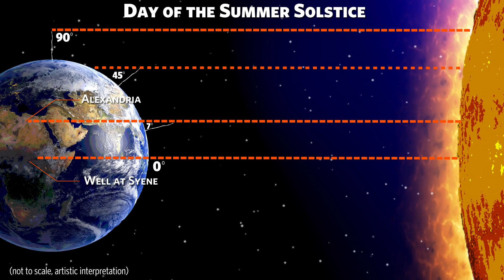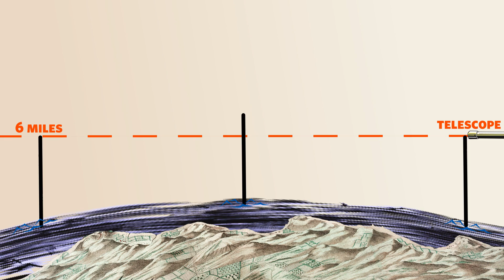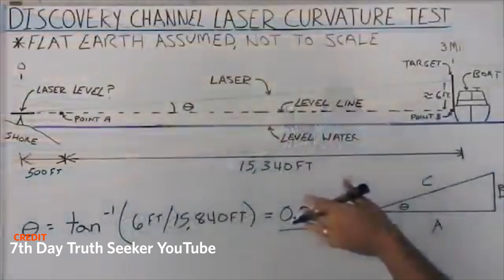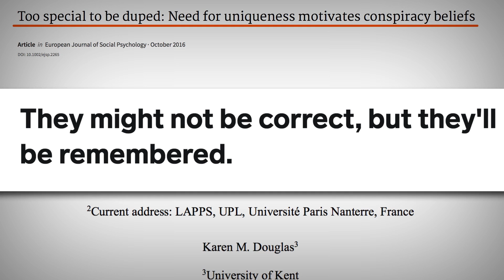Why Do Flat Earth Believers Still Exist? | Ars Technica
Ars Technica's senior science editor John Timmer explains why, despite centuries of evidence, some people will still argue that the Earth is flat.